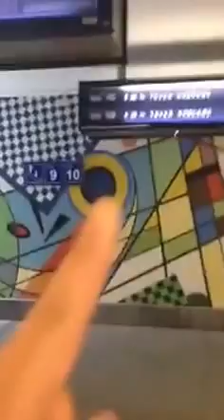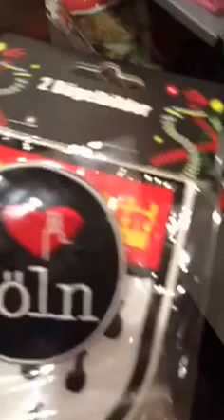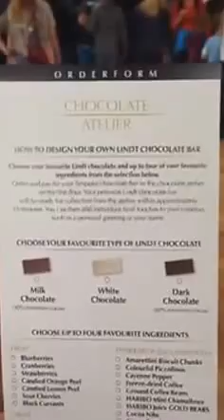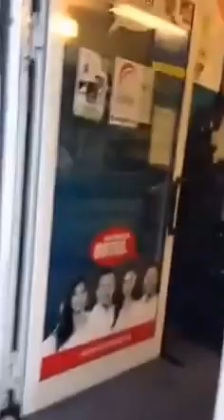VLOG #5 A VERY RAINY DAY IN COLOGNE, Thank goodness for chocolate museum!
VLOG #5
16th Aug 2015
Luxembourg City - Cologne

So we left Luxembourg City and made our way back to Germany, this time to Cologne. We explored the DOM the massive cathedral in Cologne near the main station. The cathedral was insanely big and impressive!! I don't think it was good to start the trip off seeing one off Europes most impressive cathedral. i think it will be hard to beat later! Lol!! Although it was raining pretty much for the whole day... it didnt stop us from exploring the city center and the bridge.

This was my second time in Cologne, as i was there 2 weeks ago to meet up with some German friends so i have kind of seen all the landmarks, but this time round... I had to show my Aussie friend around!! :D So we went to the bridge and there was so much rain, there was barely anyone there. i guess that was good in a way, at least we kind of had the bridge all to ourselves!! This time round the bridge and its scenery looked so different!! Last time i was there it was sunny, bright, warm and everyone was out... the atmosphere was amazing. this time. its was dark, wet, dull and cold. But i guess it was good i got to it again in a different weather condition. So as it rained non stop... we decided to go to the chocolate museum. i initially thought it was a Lindt Chocolate factory, only to find out it wasnt, but anything to do with chocolate was good enough for me!!

 Cologne is a pretty RAD place, love the bridge and its old town... very pretty in many ways. It also holds a special place in my heart because thats where i had a reunion with my german friends. Hopefully il have a chance to visit again in the future!! :)

*Vlogs conditions will get a bit better, please be patient! :D